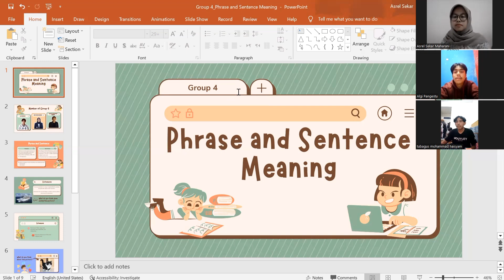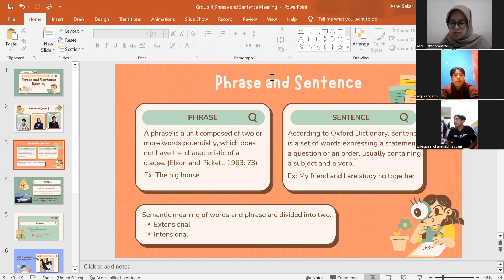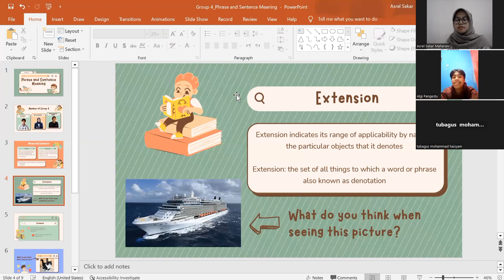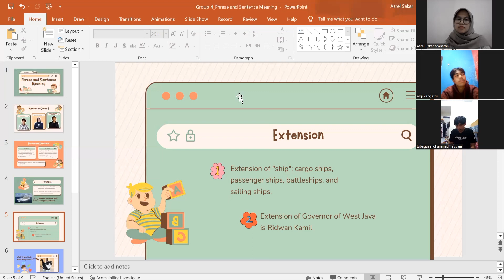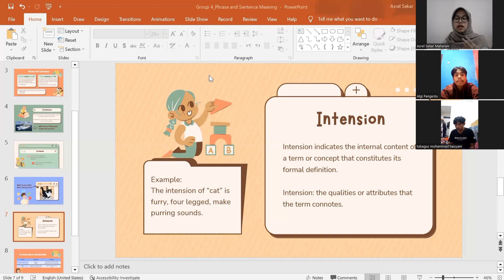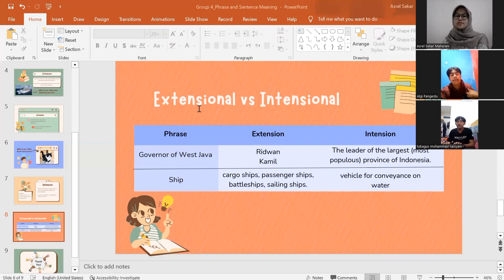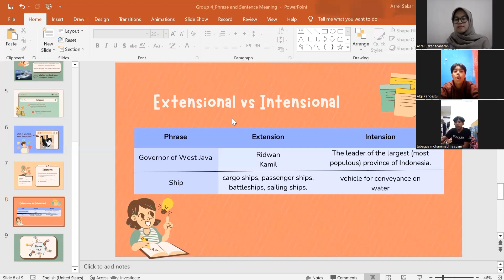Presentation of Group 4 Semantics | Phrase and Sentence Meaning Meaning Intensionality | EED 6A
Group 4 of Class 6A EED:
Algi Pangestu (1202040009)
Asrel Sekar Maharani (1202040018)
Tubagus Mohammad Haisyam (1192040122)